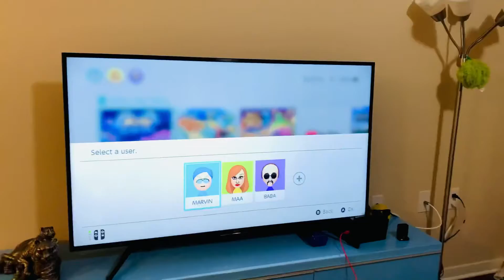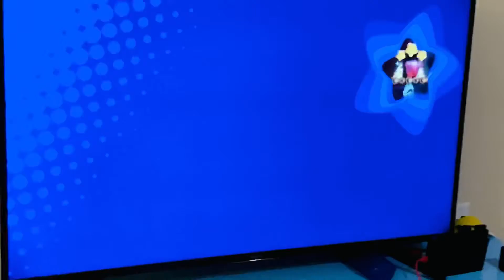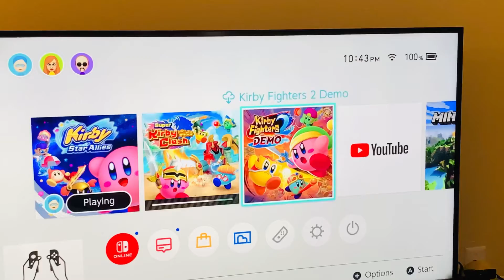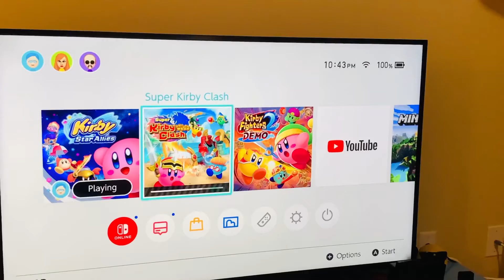Me and my dad play This game Together kirby star allies/season-1 episode-1 gaming with My daddy!!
Hi guys I hope u like my new series called gaming with daddy and it is my dads first time ever playing videos games and “he did very well” I am very empressed and we played Kirby star allies and he is super happy right now also I got this from game stop